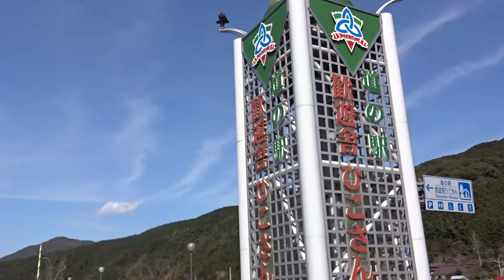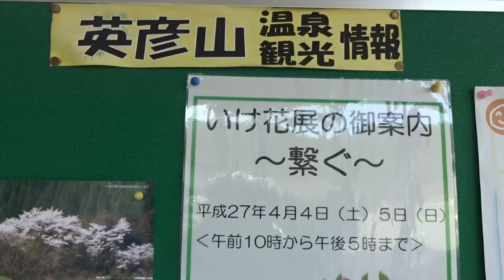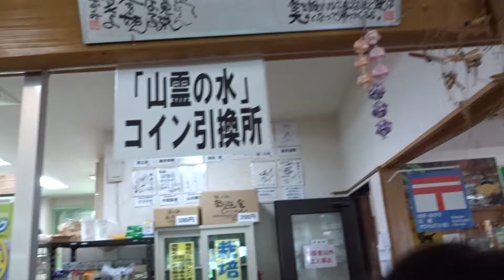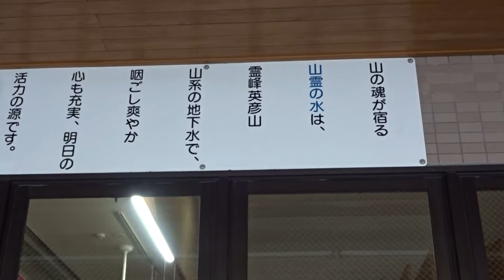２０１５ 道の駅 英彦山～ひこさん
道の駅　ひこさん　英彦山　福岡県
南小国町満願寺土井団地　２０１５・０３・２３